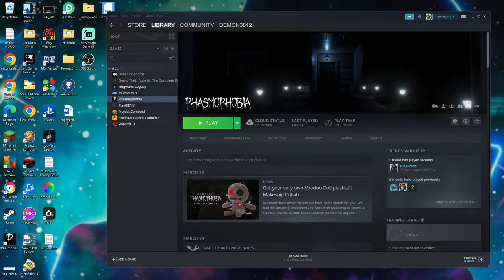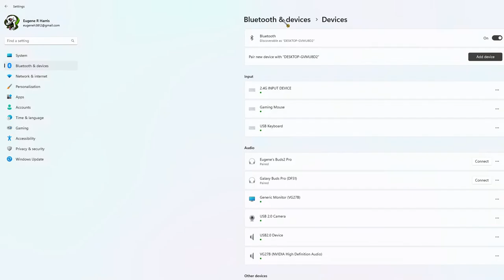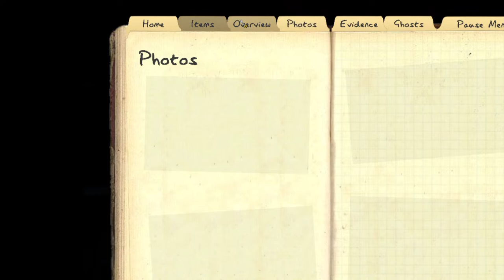Eugene Harris Live Stream